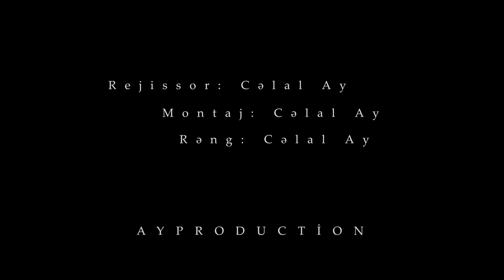CÜDO - Sənədli film. Biləsuvar Cüdoçuları / Baş Məşqçi ADİL EYVAZOV.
Rejissor: Cəlal Ay
Montaj & Rəng: Cəlal Ay
 AY - PRODUCTİON

biləsuvar igidləri
bilesuvar idman
bilesuvar icra
bilesuvar igidlər məkanı
azərbaycan cüdo federasiyası
azerbaycan cudo
cudo texnikalari
cudo haqqında
cudo yarislari
cudo turniri
cüdo turniri
judo ijf
judo word
judo grand slam
judo pekin 2008
judo London 2012
judo tokyo 2020
judo paris 2024
judo qran pri
judo acf kuboku
acf kuboku
azərbaycan birinciliyi
azərbaycan kuboku